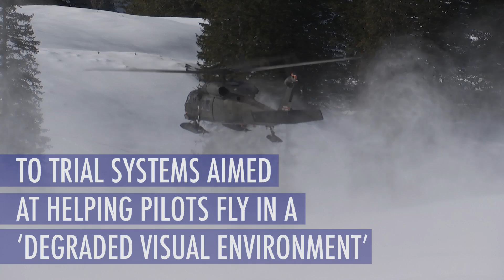Flying in a ‘white-out’: helicopter trials in the Swiss mountains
Snow and sand are the enemies of any helicopter pilot. NATO and its partner country Switzerland recently brought their pilots together to trial new technology aimed at letting pilots fly in any weather, 365 days a year.

Trials recently took place in Switzerland aimed at helping pilots fly in white-out conditions. The pilots tested ‘Degraded Visual Environment’ systems built to support pilots flying in white-out conditions.